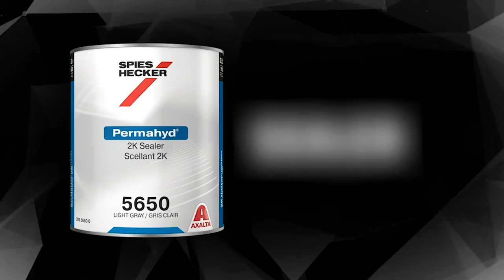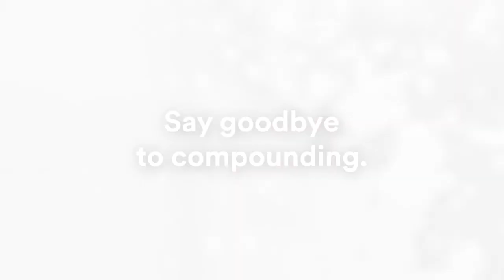IBIS Leading Lights: Mario Dimovski, CEO, Tradiebot. Digital transformation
Industry 4.0 futurist and innovator Mario Dimovski, CEO of Tradiebot, discusses with IBS CEO Jason Moseley digital transformation, augmented reality and virtual reality in training, information delivery and digital productivity management.